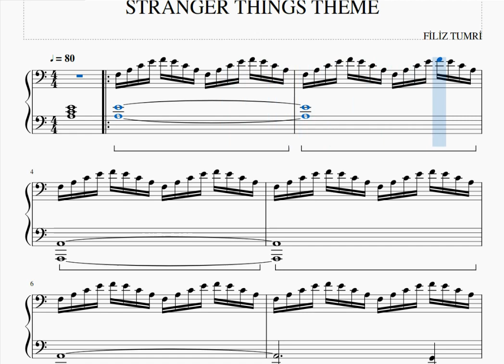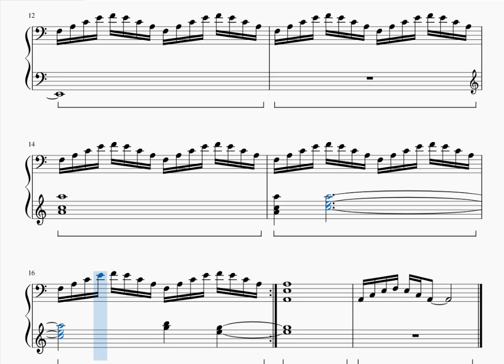STRANGER THİNGS -PİYANO NOTALARI